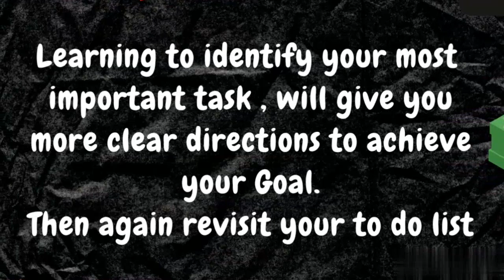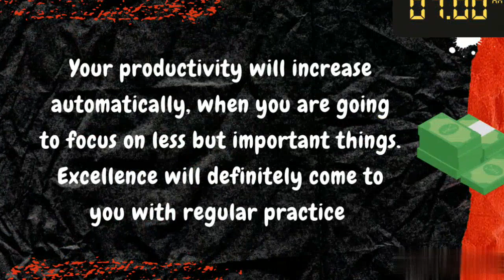The three Law | Techniques to manage time | Brian Tracy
positive affirmations
positive affirmations in english
positive affirmations for self love
positive affirmations for success
positive affirmations for health and healing
Psychology facts
self positive affirmations
positive self affirmations for anxiety
positive self talk affirmations sleep
visualization techniques
vision board affirmations
suvichar subichar
good quotes about life WhatsApp status
law of assumption love in hindi
law of assumption Neville Goddard techniques
law of assumption affirmations
law of assumption affirmations love
how to communicate in relationship
Time management efficiency
How to manage time daily